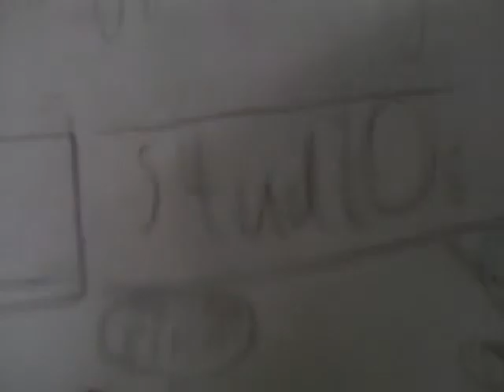A progress vid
It's been 10 years since MARVEL studios started so I thought I could make a poster for MARVEL Stud10s